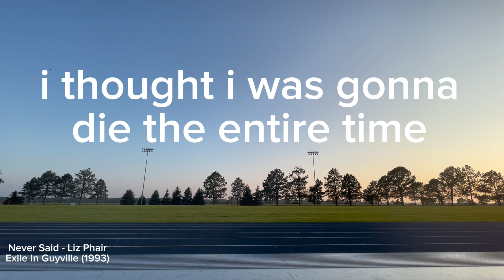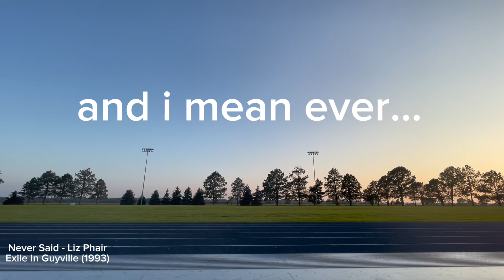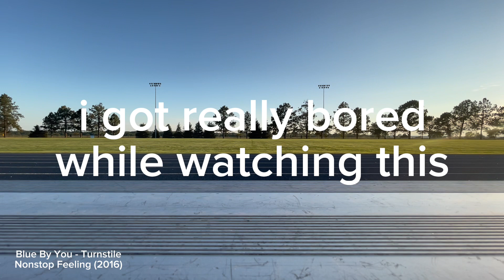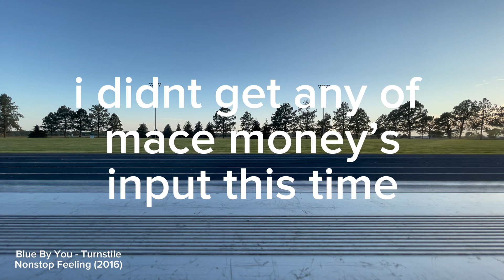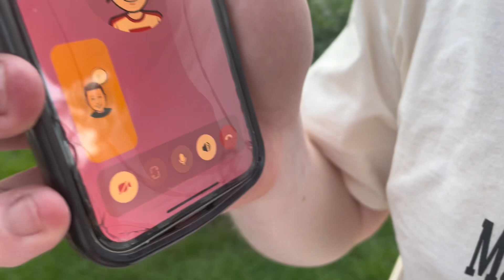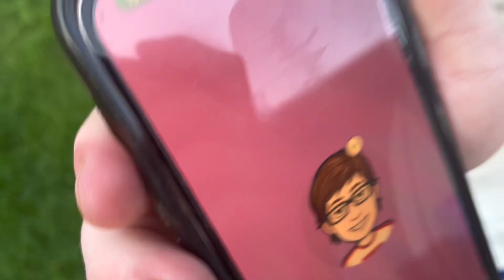END OF SUMMER RUNNING + XC SPAGHETTI DINNER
your favorite fast boys are back at it again with a summer full of action, excitement, and energy. we had a couple fun summer runs, and we have now started our season off right with the annual cross country spaghetti dinner.

if you love running fast, eating ass, and smoking grass you are in the right place. (this only applies to those above the legal age of consent and above 21 in legal recreational marijuana states)